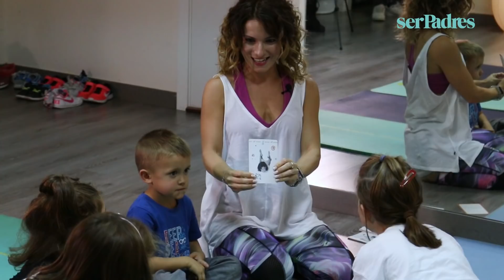Clase magistral de yoga con niños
Nos colamos en una clase de yoga para niños del Espacio Físico (Madrid). El yoga desde edades tempranas tiene múltiples beneficios: autocontrol, autoestima y concentración. ¿Queréis ver qué hacen los niños en una clase de yoga?